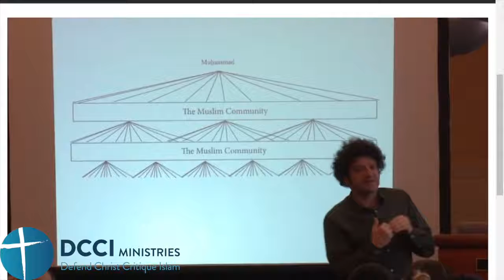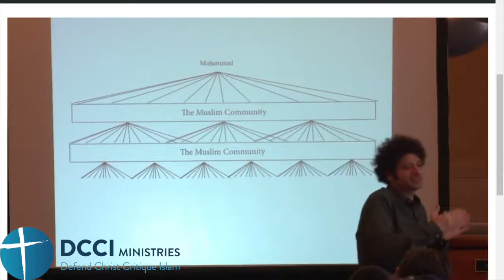Shady Nasser. How the quran was compiled. Holes in the narrative. Speakers corner